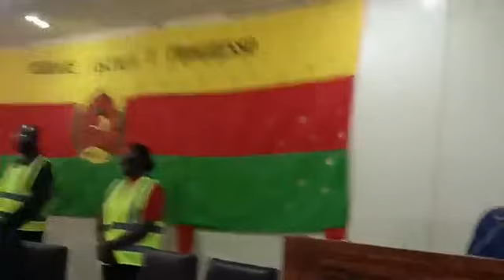NÔ NA BAI CONGRESSO EXTRAORDIÁRIO NA MADEM G-15 KU BRAIMA OU SIM BRAIMA, PABIA ÉS PARTIDO KANA CEDO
Altos dirigentes do MADEM-G15 reuniram-se para discutir a marcação da data para a realização do Conngresso Extraordinário do Movimento